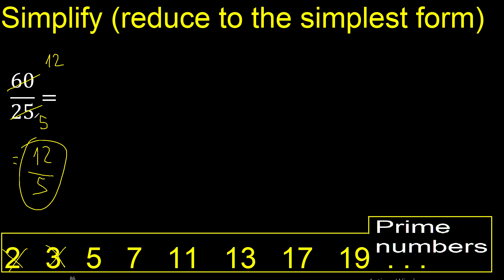Simplify 60/25 and reduce to the simplest form